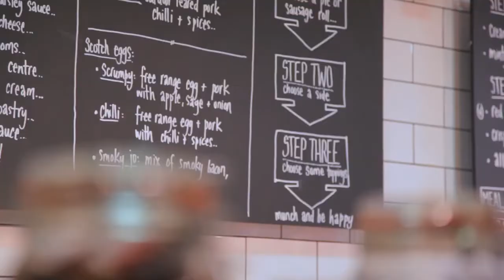Pieminister Leather Lane, London - now franchising across the U.K.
Another glorious brand franchising with Seeds Consulting. Pieminister offers a food franchise that packed with great assets to make you succeed: an award-winning product produced by the company itself, multiple store formats - from kiosk to full-service restaurant - and a national brand that is widely appealing and loved.